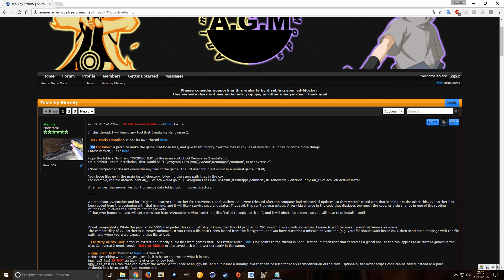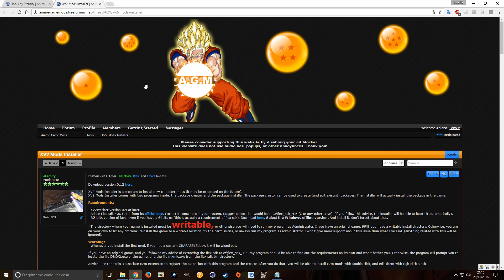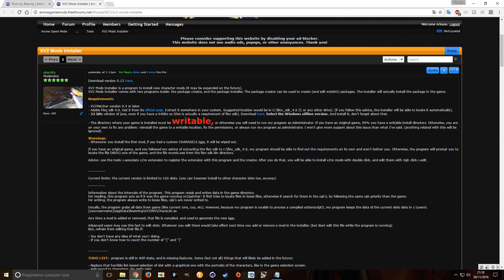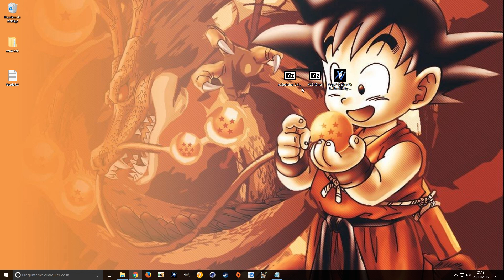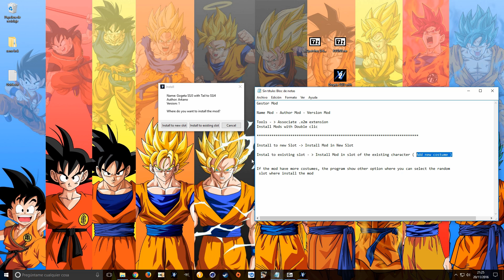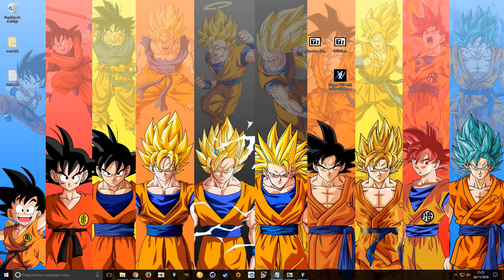Dragon Ball Xenoverse 2: Install Character Mods with XV2Mod Installer [ES/EN] Rev description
PC Mod

+ Greetings to all, in this video I bring you a small tutorial to install Modes of Xenoverse 2 in the simplest way, with which you can install the mods in new Slots / Slots to have thus, more characters.

+ Saludos a todos, en este vídeo os traigo un pequeño tutorial para instalar Mods de Xenoverse 2 de la forma mas sencilla, con el cual podréis instalar los mods en nuevos Slots / Ranuras para tener así  mas personajes.

Warning / Advertencia

If you game no is original , you need give write permissions to the game folder
Si tu juego no es original, necesitas dar permisos de escritura a la carpeta del juego

Mods are not compatible online, can be banned

Los mods no son compatibles online, podéis ser baneados.

Download / Descargar:
1º Xv2patcher  ( last version)-  drag folder 'bin' / 'XV2PATCHER' in root install game

2º Xv2ModInstaller ( last version ) - Xv2ins Mods Manager
--English:
Step 3 and 4 is no longer necessary from the new installer for versions 1.08 and higher of the game.

--Spanish:
El paso 3 y 4 ya no es necesario desde el nuevo installer para las versiones 1.08 y superiores del juego.

This is no longer necessary

Esto ya no es necesario
Additional programs need / programas adicionales necesarios:
3º Java 32 Bit - versión fuera de línea / offline version
4º Flex_SDK_4.6

* This I forgot to mention it in the video / This I forgot to mention it in the video
It is recommended that the Flex_SDK_4.6 folder be installed in the root of one of our hard disks:
Example:
D:\flex_sdk_4.6
C:\flex_sdk_4.6
E:\flex_sdk_4.6  / Etc...

Otherwise when running xv2ins.exe apart from the location of Dbxv2.exe, we will ask for the mxmlc.exe file from the bin folder inside Flex_sdk_4.6

* Esto se me olvido comentarlo en el vídeo / This I forgot to mention it in the video
Es recomendable que la carpeta de Flex_SDK_4.6  se instale en la raiz de alguno de nuestros discos duros:
Ejemplo:
D:\flex_sdk_4.6
C:\flex_sdk_4.6
E:\flex_sdk_4.6  / Etc...

De lo contrario al ejecutar el xv2ins.exe a parte de la ubicación de Dbxv2.exe,  nos pedirá el fichero mxmlc.exe de la carpeta bin en el interior de Flex_sdk_4.6

Esto de arriba ya no es necesario

Game path =  Location executable game / Localización ejecutable juego (DBXV2.exe )

Desde la versión 1.07.02 para usar los mods hay que desactivar el anti-cheat y jugar en modo Local. Para ello debemos quitar la extensión al fichero EasyAnticheat_64.dll de la carpeta EasyAntiCheat que hay en el directorio de Xenoverse 2.

Since version 1.07.02 to use the mods you have to deactivate the anti-cheat and play in Local mode. To do this we must remove the extension to the EasyAnticheat_64.dll file from the EasyAntiCheat folder in the Xenoverse 2 directory.

* The program has 2 or 3 installation methods.
* El programa tiene 2 o 3 métodos de instalación.

1º Option 1 / Opción 1 :

Add character in new Slot / Añadir personaje en nueva ranura.

2º Option 2 / Opción 2:

* Add character in existing slot  as an new character or Suit
* Añade el personaje en una ranura existente como personaje o traje extra.

 3º Option 3 / Opción 3:

*This option only appear if the mod have more than one suit
*Esta opción solo aparece si el mod tiene más de un traje.

* This option is for us to choose where to install each suit, (we can install each costume in different characters)
* Esta opción sirve para que elijamos donde instalar cada traje, ( podemos instalar cada traje en personajes distintos )

Dragon Ball Xenoverse  and all DB original characters copyright pertain to their respective creators:
This is just a mod for the game, all footage, music & images used belong to their respective companies Bandai & Namco.